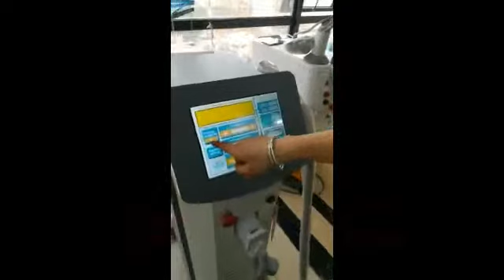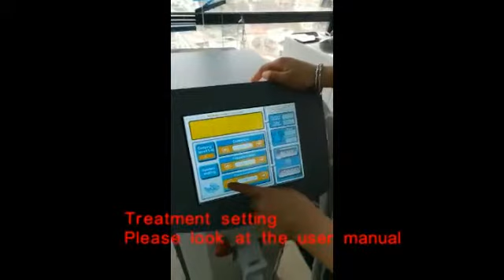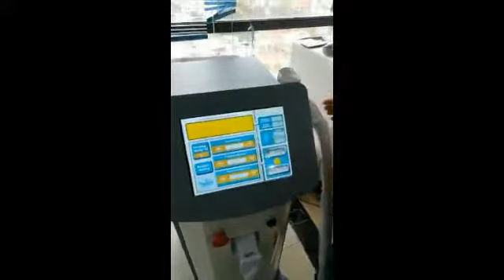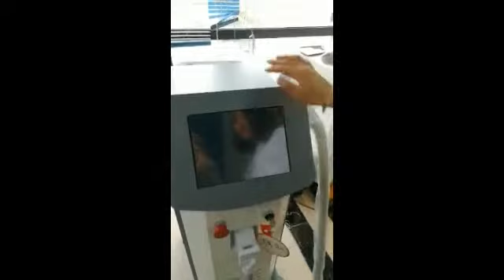Installation Operations of Triple WaveLengths Diode 755nm 808nm 1064 nm NIW Surgicals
Installation Operations of Triple WaveLengths Diode Laser
755nm + 808nm + 1064 nm

All types of hair removals

Video by Winny

NIW Surgicals
PRESENT
New India Works
Mumbai India

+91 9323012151